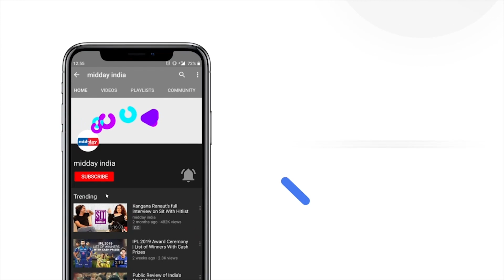PM Modi Launches 5G Services In India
PM Narendra Modi launched 5G services in India on October 1. The government’s target is to cover the entire country within 2 years. The government in mid-August issued spectrum allocation letters to telecom service providers while asking them to prepare for the rollout of 5G services. With this spectrum allotment, India is in the final stage of rolling out high-speed 5G telecom services.